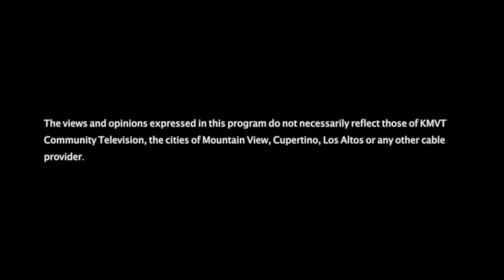Stephen Gaghan on Syriana and Middle East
Academy Award Winner Stephen Gaghan talks about how he did the background research for "Syriana."  Gaghan talks about the trips he made to Middle East & how at point he thought his life was in jeopardy. The trip is reflected in "Syriana" when George Clooney is in Beirtu. Remember that scene?

This is the fourth part of our conversation recorded at the San Francisco International Film Festival.

This interview was aired on TV in SF bay area.